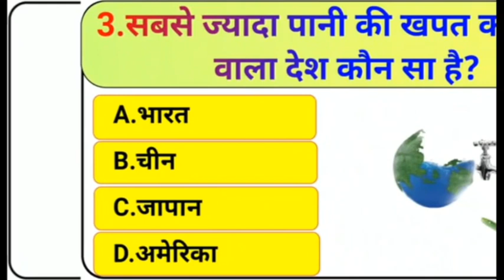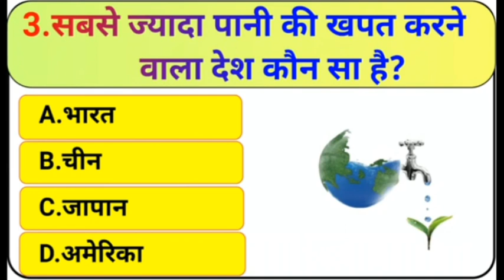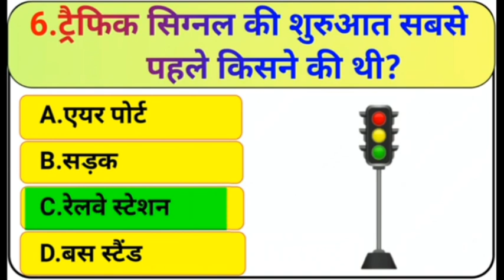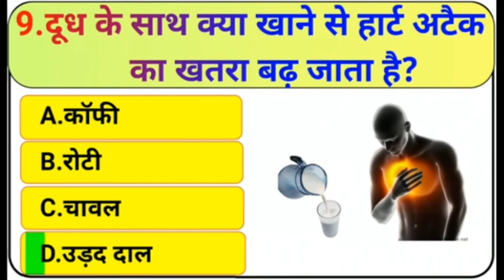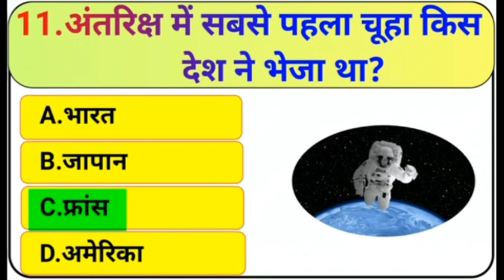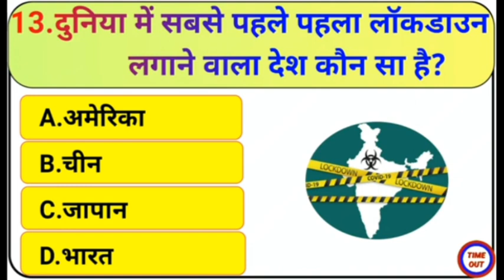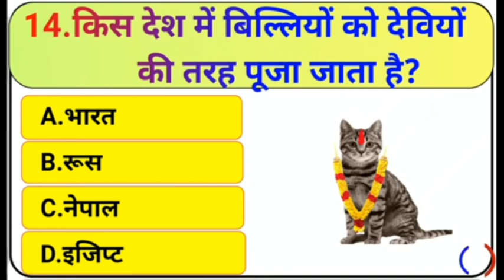GK Questions // GK in Hindi // Gk questions and answers // GK Quiz video 2023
@Theducation Channel

General Knowledge
India GK
World GK
GK questions
GK Quiz
Biology GK
Science GK
Physics GK
Chemistry GK
General Awareness
Computer GK
Political GK
Economics GK
History GK
Sports GK
Geography GK
Teaching Aptitude GK
CTET/TET GK
B Ed Entrance GK
Banking GK
SSC GK
Rail GK
UPSC GK
Reasoning questions
Bihar GK
Rajasthan GK
Jharkhand GK
MP GK
UP GK
Chhattisgarh GK
Haryana GK
HP GK
Maharashtra GK
Electronics GK
Agriculture GK
Current Affairs-2018
Current Affairs-2019
Math GK
States/Capitals GK
KBC GK
Bollywood GK
Ramayan GK